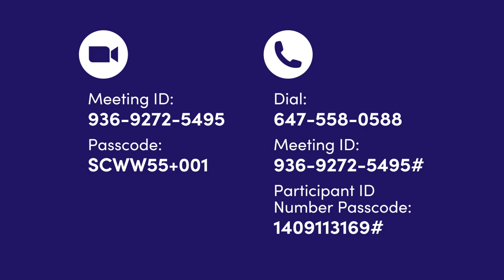Seniors Centre Without Walls: September 16 - 18, 2024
Seniors Centre Without Walls schedule for September 16 - 18, 2024.